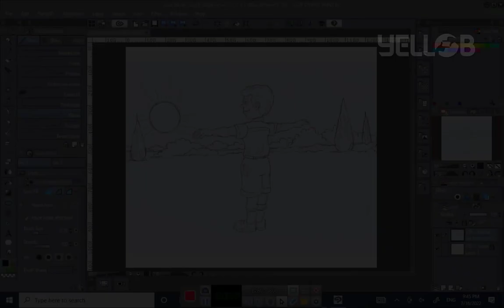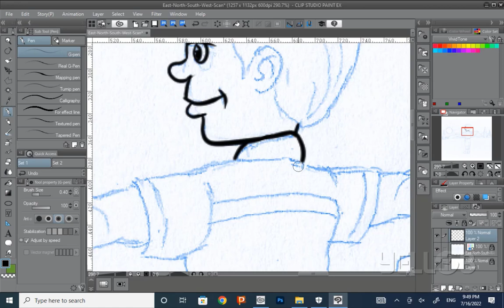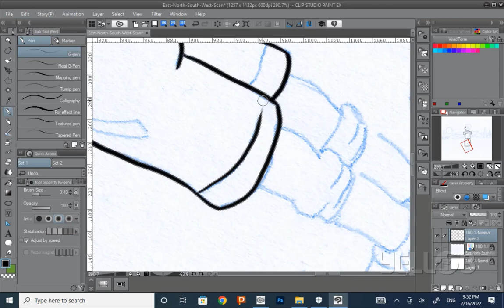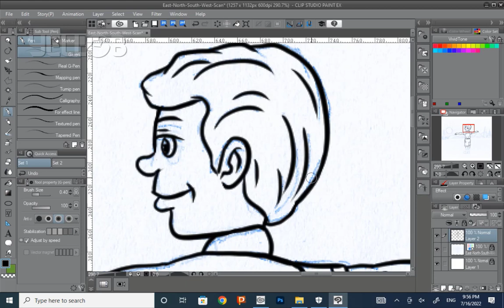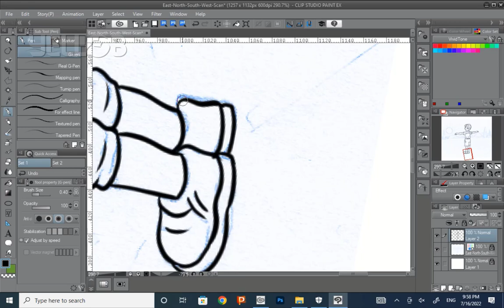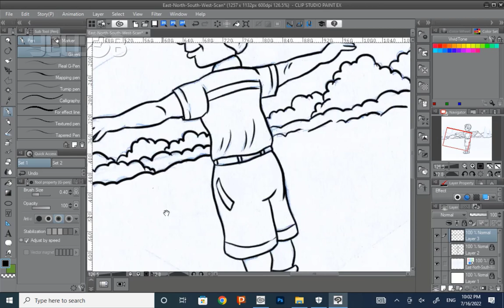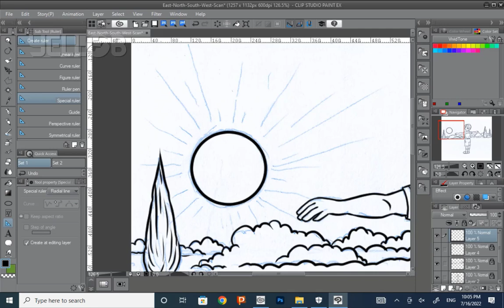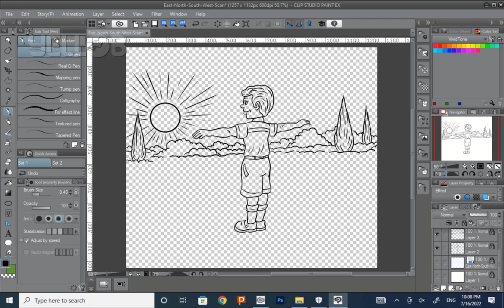How to draw EAST, WEST, NORTH, SOUTH - Easily | Clip Studio Paint | Yellob